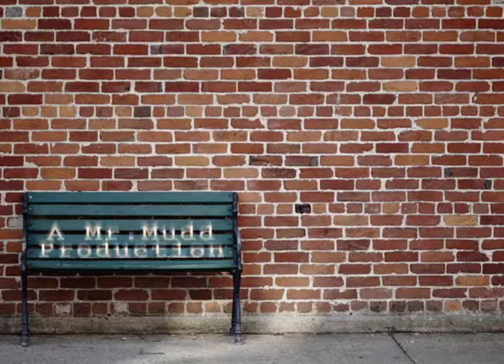The Perks of Being a Wallflower Opening Title Sequence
This is my own version of The Perks of Being a Wallflower's opening title sequence for my Motion Graphics project. Enjoy!